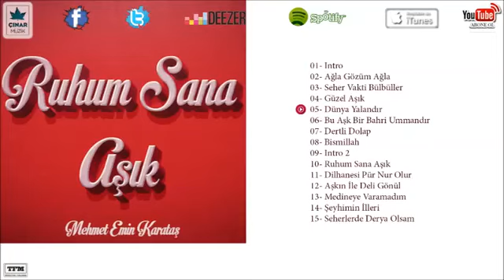Mehmet Emin Karataş - Dünya Yalandır